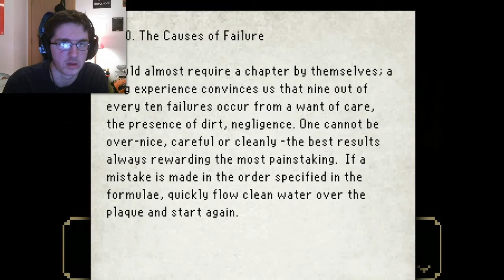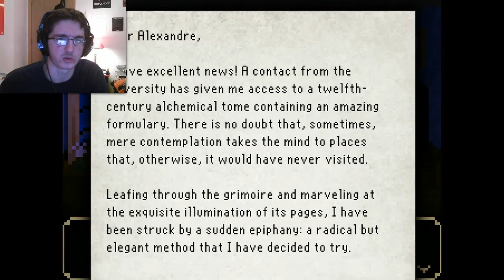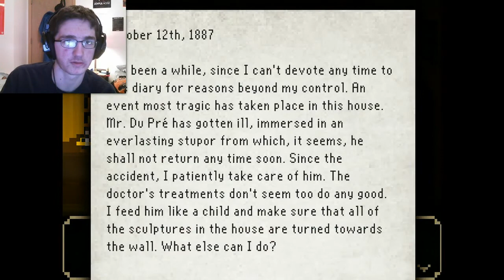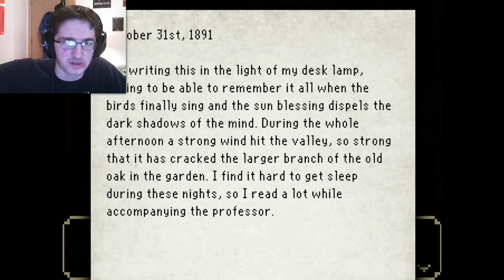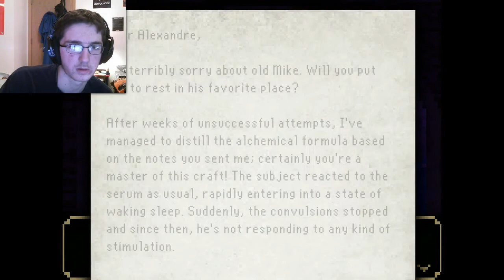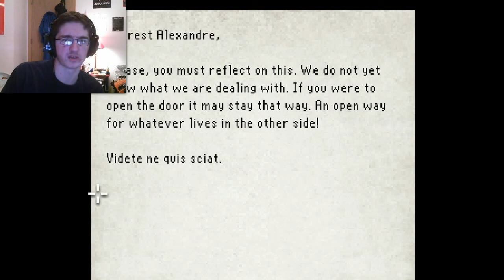Game & Watch 2014- The Last Door PC (Chapter 4: Season Finale!)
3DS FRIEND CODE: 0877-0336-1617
MIIVERSE: TheZachman18